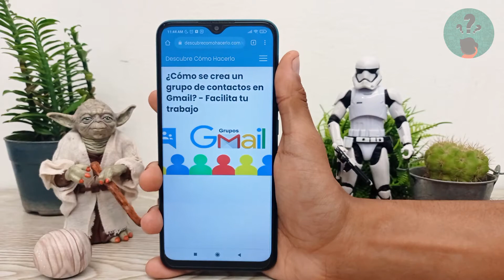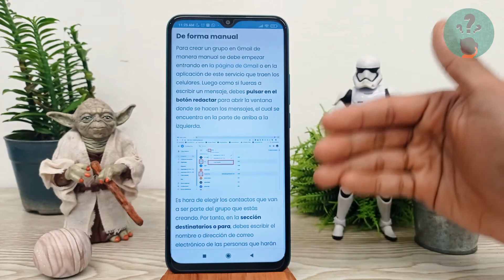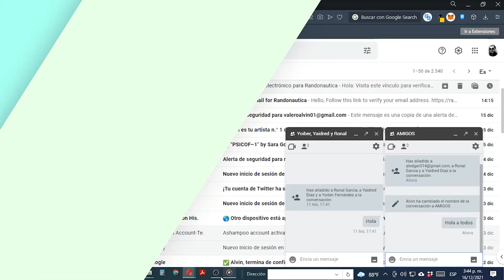¿Cómo se Crea un Grupo de Contactos en Gmail? - Facilita tu Trabajo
En este video descubre ¿Cómo se Crea un Grupo de Contactos en Gmail? En el Canal Descubre Cómo Hacerlo encontrarás el mejor contenido. ¡No te lo puedes perder!